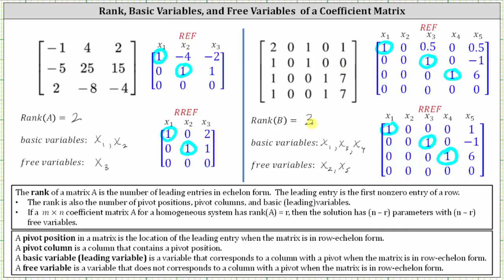Rango, variables básicas y variables libres de una matriz de coeficientes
Este vídeo explica cómo determinar el rango, las variables básicas y las variables libres de una matriz de coeficientes determinada.